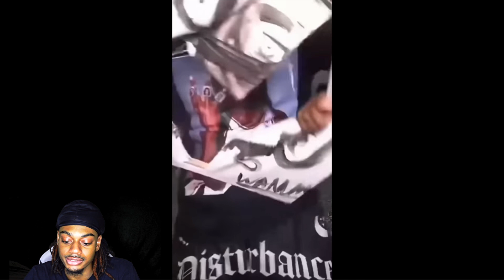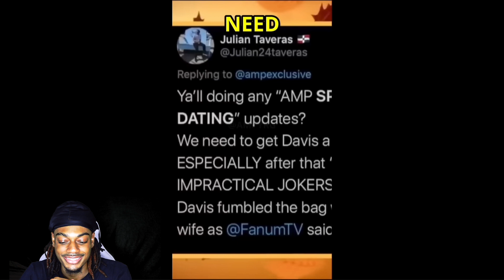Best of Kai Cenat And Fanum (FUNNY MOMENTS) 😭 REACTION!